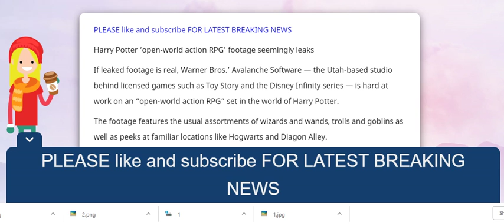Harry Potter ‘open world action RPG’ footage seemingly leaks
Harry Potter ‘open-world action RPG’ footage seemingly leaks Footage leaks of a mysterious Harry Potter RPG Harry Potter RPG has blown my tiny muggle mind Harry Potter RPG footage apparently leaks online,Oh my god this leak of a Harry Potter RPG has blown my tiny muggle mind,Lifeprint’s Harry Potter printer adds Hogwarts-style motion magic to photos,Footage leaks of a mysterious Harry Potter RPG,Leaked Harry Potter RPG footage looks to be everything fans have ever wanted,Harry Potter,Harry Potter RPG footage,garrys mod,harry potter roleplay,harry potter game,harry potter rp,net neutrality,anaheim weather,rocksteady